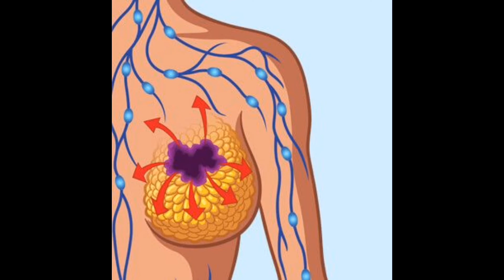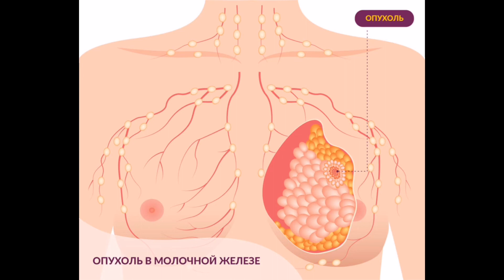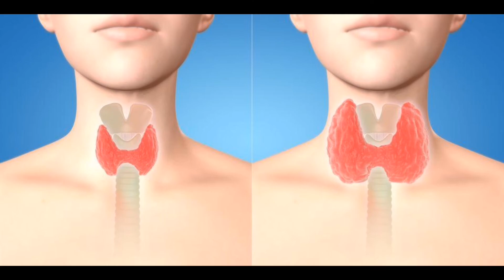Паппилома. Шығу себебі. Паппиломаны емдеу